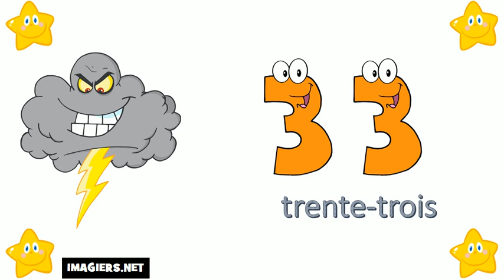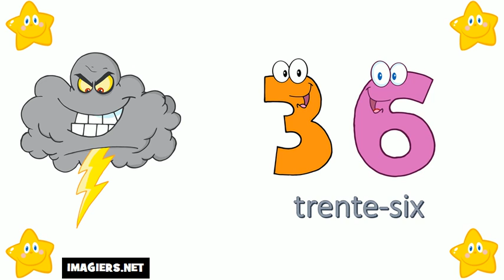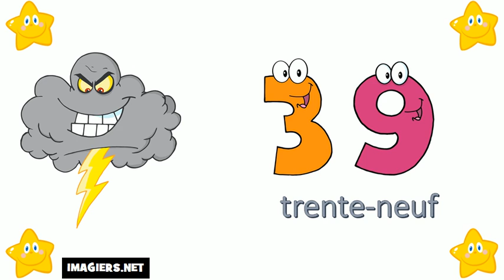Aprende Francés # Los números del 30 al 40